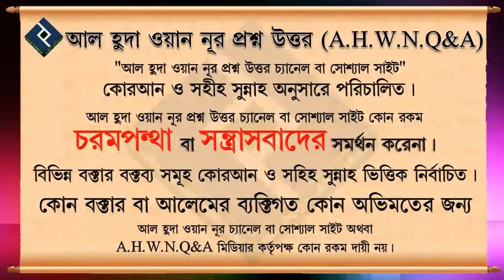পরকালে মুক্তির জন্য আখেরাতের শাস্তি দুনিয়াতে চাওয়া যাবে কি ᴴᴰ┇শাইখ মুহাম্মাদ রশীদ আহমদ